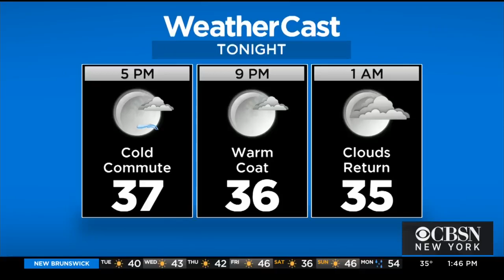Tick Tock Diner Reopens With New Look, New Chef & New Menu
A popular North Jersey diner in business since the late 1940s has reopened after a 10-week renovation; CBSN New York's Alice Gainer reports.